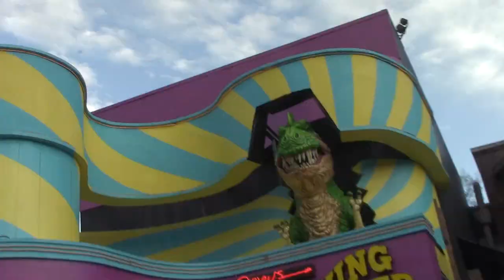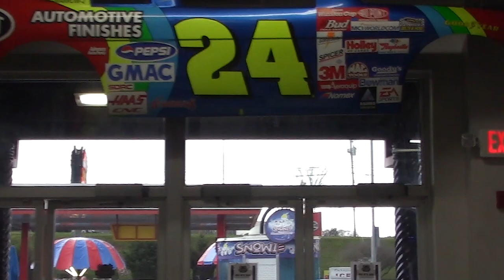Livin' Life In Gatlinburg (Tennessee Travels EP.2)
Before the crazy pandemic took storm in the U.S. ; Brianna and Dalton go down to Tennessee for on of their best vacations yet.